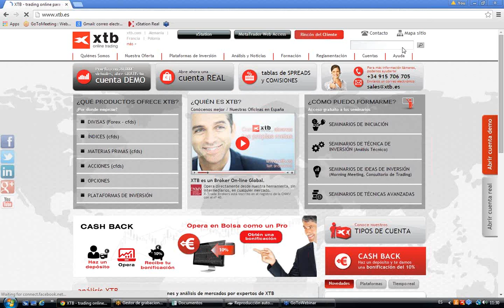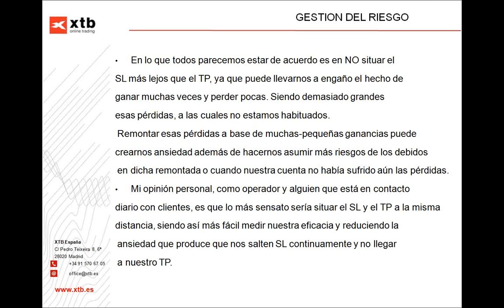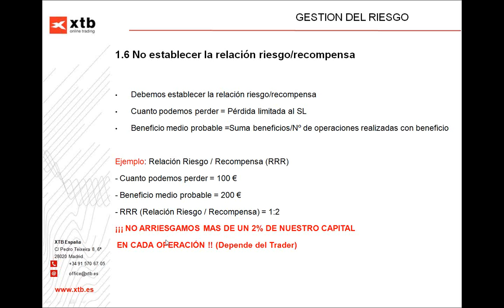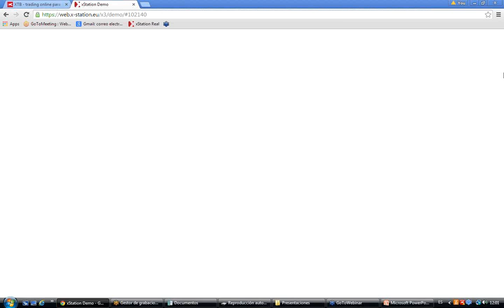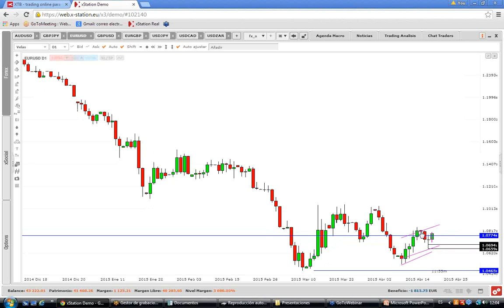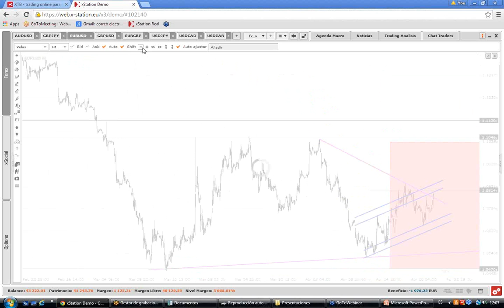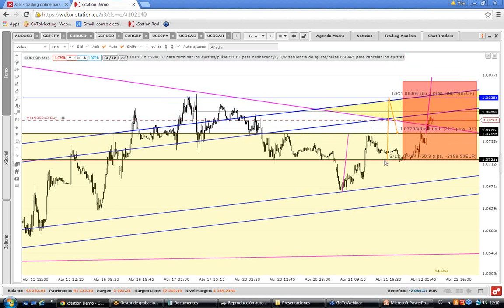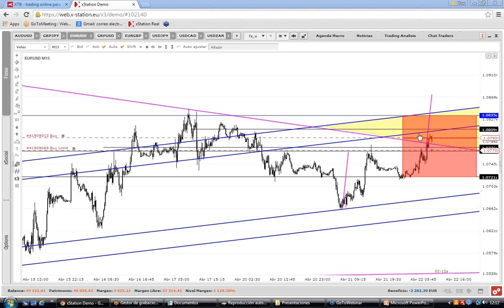Seminario: Psicología y Gestión del Riesgo. Jorge López. 22/04/2015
El factor psicológico es algo crucial a la hora de hacer trading en cualquier mercado financiero del mundo. Aprenda a controlar sus propias emociones y sentimientos cuando opere, al tiempo que adquiere conocimientos en los aspectos fundamentales de la ecuación rentabilidad riesgo, los parámetros básicos que hay que tener en cuenta en el mercado a la hora de trabajar este tipo de estrategias,y el tratamiento de una gestión monetaria adecuada. Limitación de objetivos en las operativas.